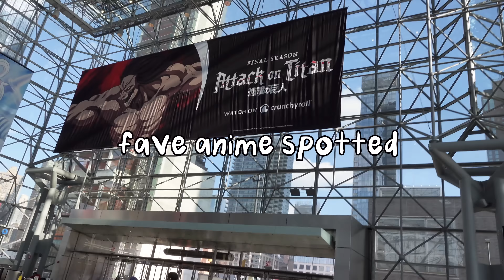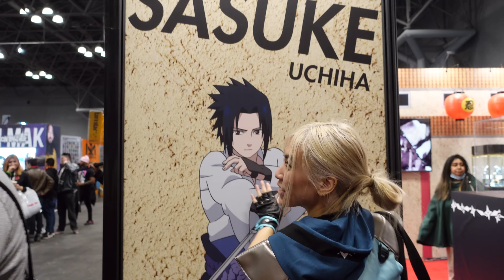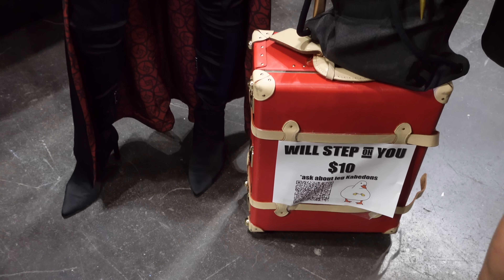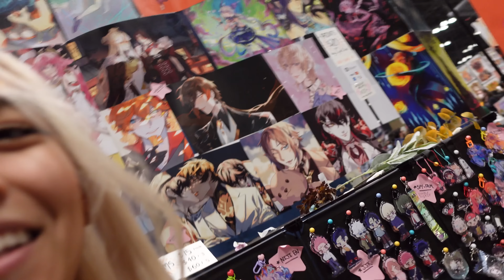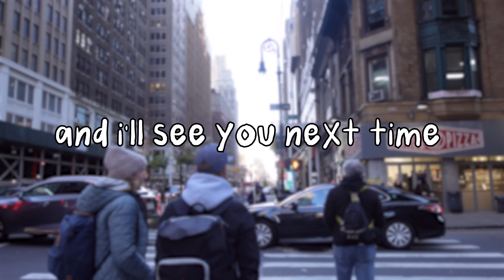i got kabedon'ed at anime NYC | anime nyc 2022 vlog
ahh my second anime nyc and i loved cosplaying and meeting all of y'all :)

put the L in style!